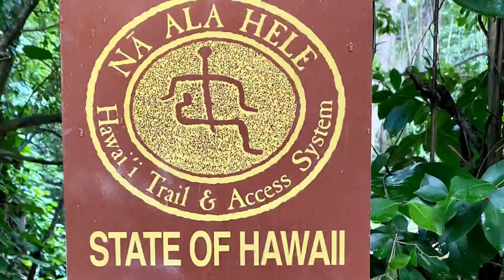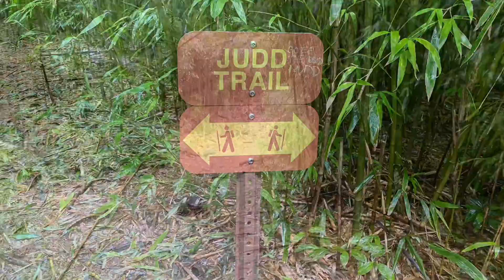Today hike at Judd trail today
Judd trail in Oahu